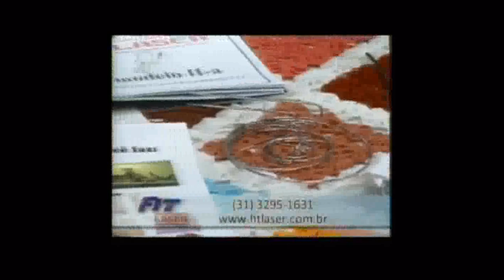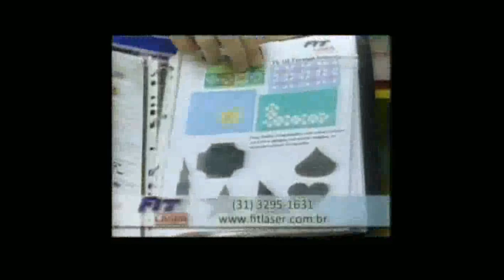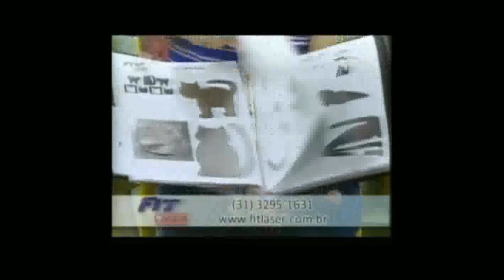Abelhinha Bebel - Peso de Porta com a Fit Laser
Aula de um lindo peso de porta feito com a Fit Laser! Assista a ula e faça você também!